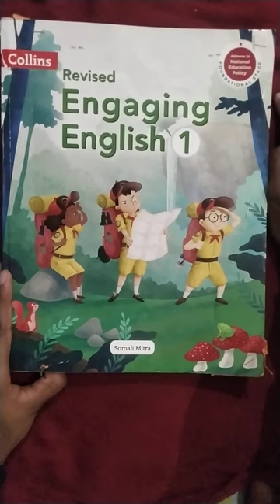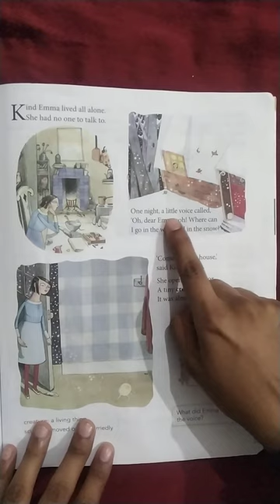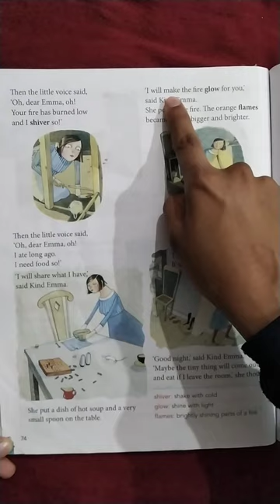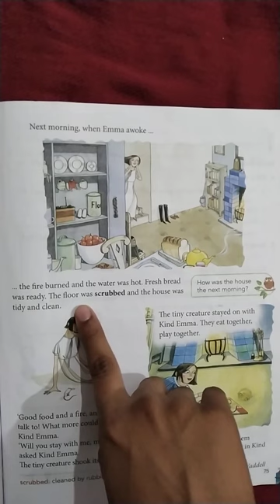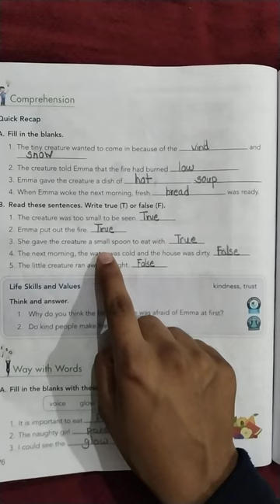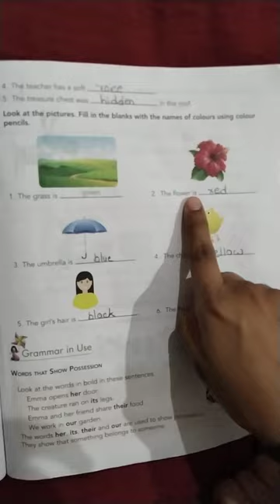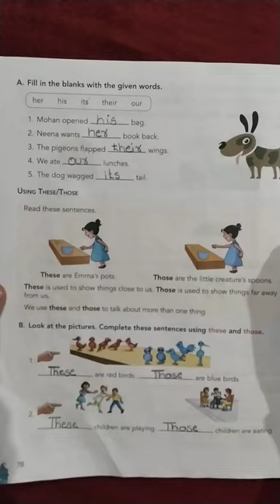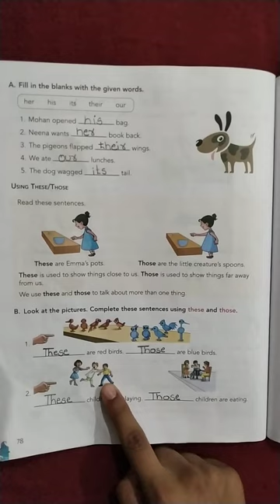Class 1| Collins Revised Engaging English | Ch-10 Kind Emma | Somali Mitra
class 1

Collins revised engaging english

ch-10

Kind Emma

somali mitra

let's have fun with fact

the language which google cannot translate?

let's explore the english